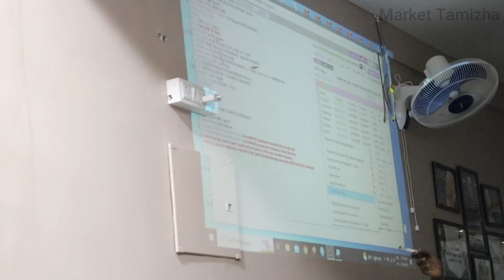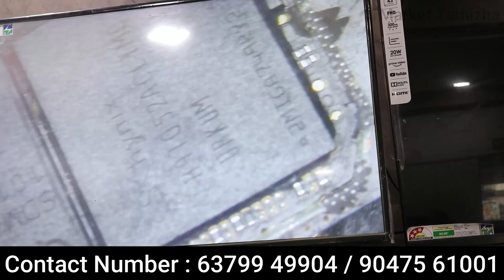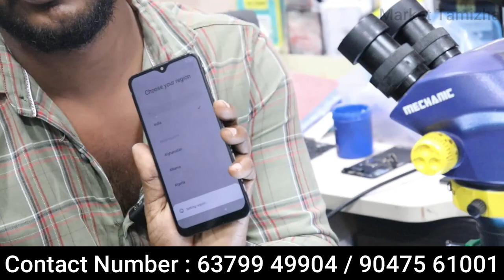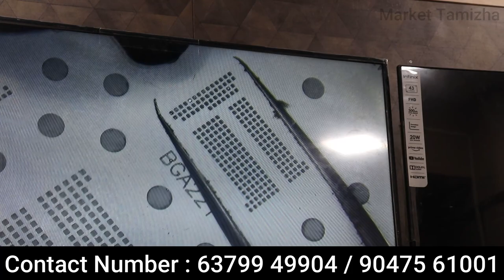படிப்பு தேவை இல்லை | மொபைல் பயன்படுத்த தெரிந்தாலே போதும் | மாதம் 1 லட்சம் வருமானம் | Market Tamizha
ETERNAL TRAINING INSTITUTE
VELLORE-632009

Course Details: -
Android Chip Level Course
Class Timing: - 11 am To 6pm
Duration: 30 Days & life time support
Fees:- 30,000₹
Hostel - FREE

EACH STUDENT GETS 2 BLACK PASTED, 2 WHITE PASTED IC BOARDS AND SEPARATE WORK STATION FOR PRACTICE

COURSE DETAILS
- UNDERMASKING JUMPER,
- HOW TO CHANGE PLASTIC DISPLAY CONNECTOR
- LATEST 4G SIM TRAY, MEMORY CARD, BATTERY CONNECTOR.
- HEADPHONE JACK.
- HOW TO REPAIR FOLDER WORK NORMAL GLASS AND FOLDER EXTRA CLASS.

ANDROID SOFTWARE

- Computerized Software Repair Solutions
- eMMC/UFS Chip Details
eMMC eMCP uMCP (eMMC UFS) Programming
- Identify Software Problems & Repair
- Qualcomm, MediaTek, Exynos, Kirin, Spectrum, Intel,
CPU
- CPU Drill UFS ISP Pinouts, Programming UFS Via ISP ISP Voltages ISP Pinouts, Read/Write Dump & Security Files Userarea RPMB
- UFS Lun's Read Repair Write (Safe Way)
- Full Detail Usage of UFI Box / Easy JTAG Plus, Hang on logo repair
- Change Of eMMC Without Changing CPU, Security
- Disable eMMC/UFS Supported Phones
- Complete Usage of UMT, Unlock Tool, Hydra Tool, UFI/
Easy JTAG Plus Box for Software Repairs
- 2TB Important Files Access Via Google Drive
- Telegram/WhatsApp Support, Any Desk, Zoom
- Many More Important Topics

படிப்பு தேவை இல்லை | மொபைல் பயன்படுத்த தெரிதாலே போதும் | மாதம் 1 லட்சம் வருமானம் | Market Tamizha